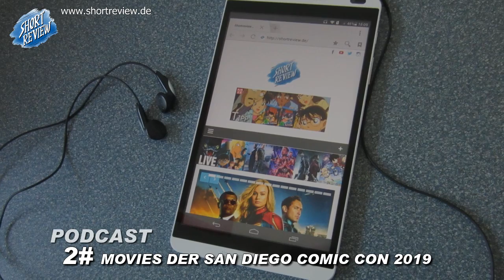Comic Con 2019 Top Gun, Walking Dead, Star Wars (Shortreview Podcast #2)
SHORTREVIEW PODCAST #2 - MOVIES DER SAN DIEGO COMIC CON 2019

Wir sprechen über die kommenden Filme, die auf der Con vorgestellt wurden.

Besprochene Filmliste:
- GODZILLA VS. KONG
- MONSTER HUNTER

SHORTREVIEW